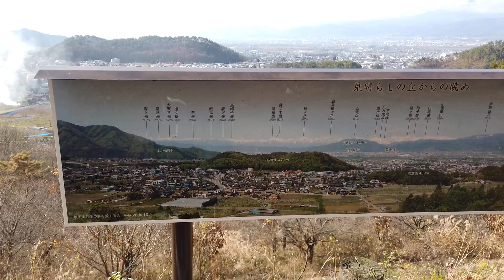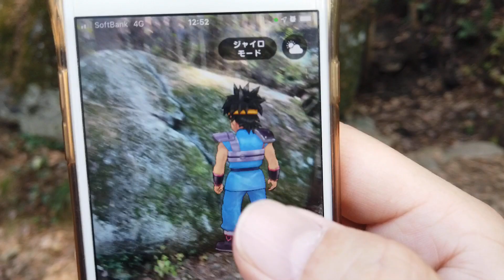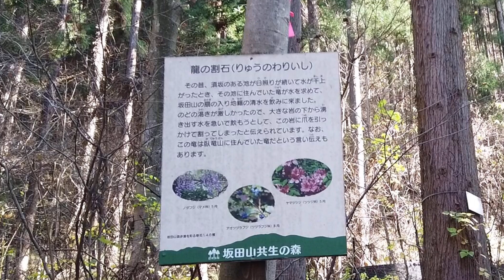【長野県須坂市】鬼滅の刃に出てくる「巨岩」が須坂市にあった【竜の割石】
冬季期間中は入山できない恐れがあります。

【楽曲情報】

‹挿入曲›
・DOVA-SYNDROME

‹効果音›
・効果音ラボ